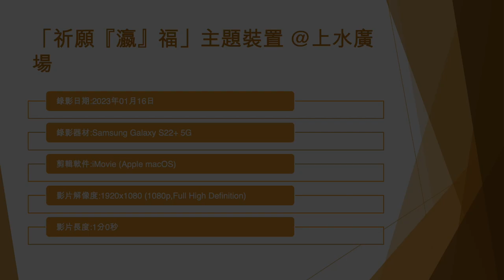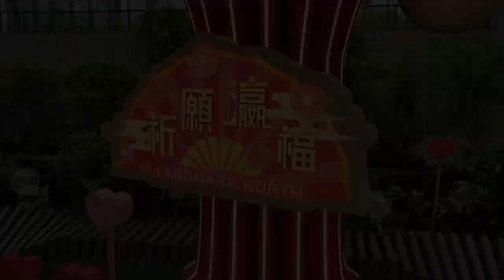「祈願『瀛』福」主題裝置 @上水廣場 (2) - 2023年01月16日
錄影日期:2023年01月16日
錄影器材:Samsung Galaxy S22+ 5G
剪輯軟件:iMovie (Apple macOS)
影片解像度:1920x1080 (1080p,Full High Definition)
影片長度:1分0秒